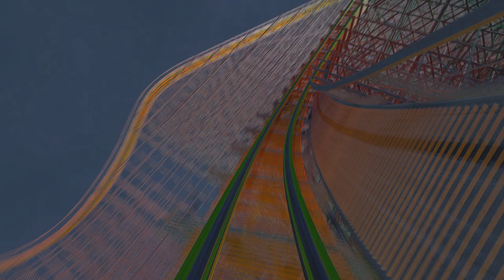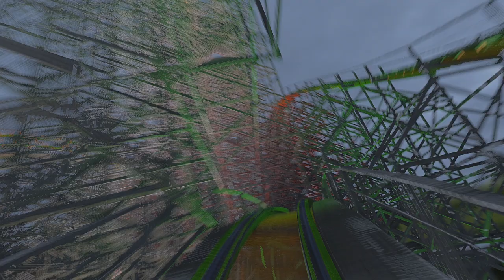BOWSER: King of the Koopas (Wooden Hyper Coaster) || NL2 Coaster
MAJOR EXPANSION ALERT! Next up for The Mushroom Kingdom is a new themed land "Isle of Bowser" and with that, of course a new coaster themed to one of the most recognizable boss enemies in the world: BOWSER!  If this coaster were actually built, it will be the tallest, fasted, and longest wooden coaster in the world (and yes there are Son of Beast vibes here LOL). This will be the 6th coaster installed at the park.